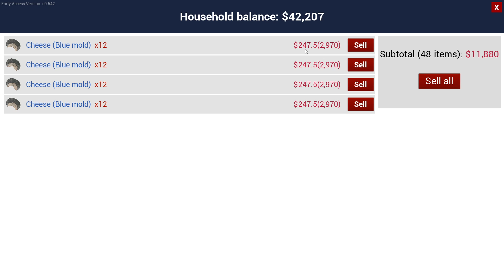Full Production Sausage & Meat Ball - Ranch Simulator - PART 74 (HINDI) 2021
Follow If You Like My Content!!!

Thankyou.